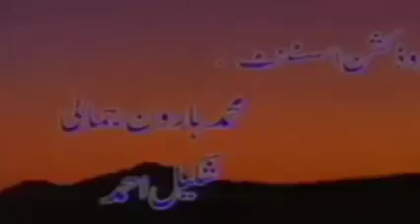PTV broadcast daily morning dua in 90's | Childhood memories ptv dua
پی ٹی وی پر نشر ہونے والی یادگار دعا۔
دعا مکمل سنیں اور یاد کرنے کی کوشش کریں، اللہ سُبْحَانَهُ وَتَعَالَىٰ‎ ہمیں اسلام پر چلنے کی توفیق عطا فرمائے۔